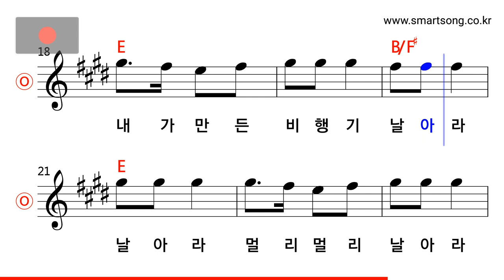동요 - 비행기 MR